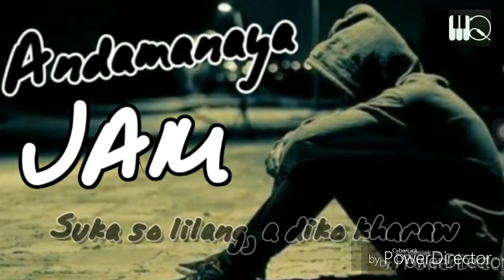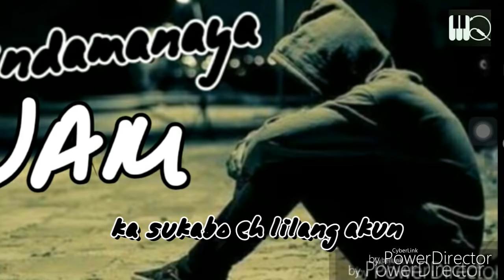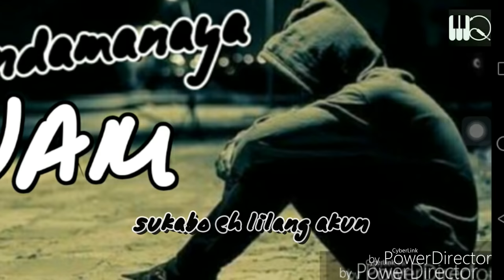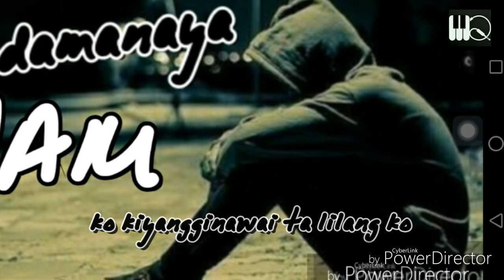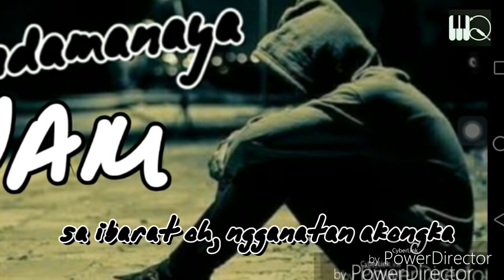Andamanaya - By Jam (New maranao song 2023)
Ang video na ito ay ginawa para sa layuning pang-promosyon lamang. Hindi ko pagmamay-ari ang kantang ito.

🎵Walang nilalayong paglabag sa copyright, musika
nabibilang sa kani-kanilang mga may-ari at upang itaguyod lamang ang kanta at ang artista

© kung ang sinumang tagagawa o label ay mayroong isyu dito
kanta o larawan, mangyaring makipag-ugnay sa amin at tatanggalin namin ito kaagad. credit sa may-ari.